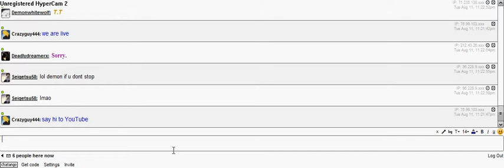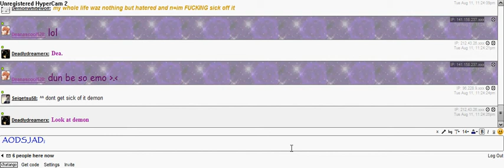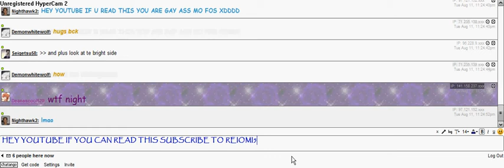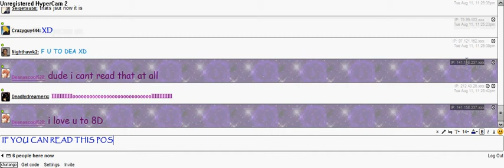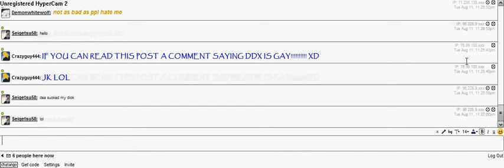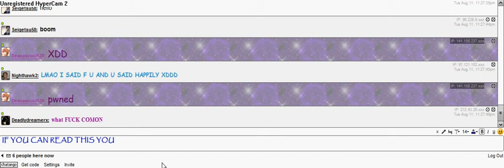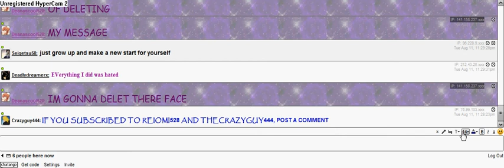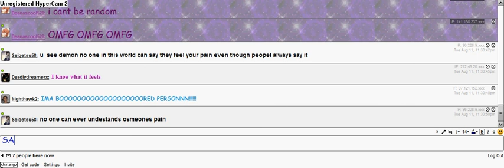Random chat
i was bored and decided to record us being idiots in a chat lol.